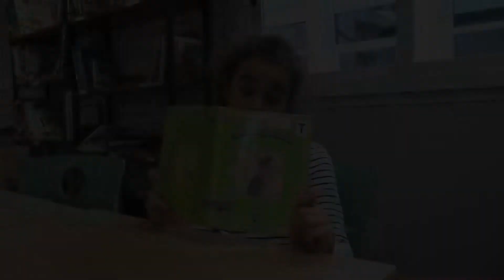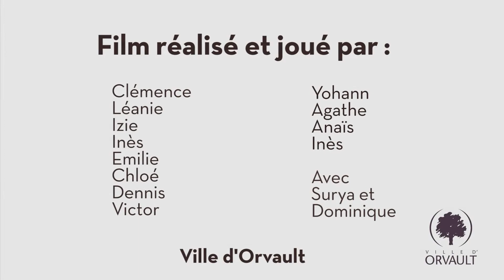Clip de prévention contre le harcèlement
Clip de prévention contre le harcèlement réalisé par les élèves d'une école d'Orvault